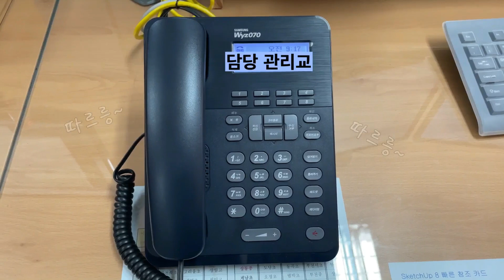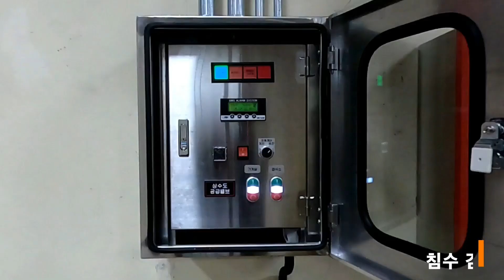부천교육지원청 교육시설관리센터🔎ㅣ 경기도교육청TV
학생은 교사에게! 학교시설은 교육시설관리센터로!